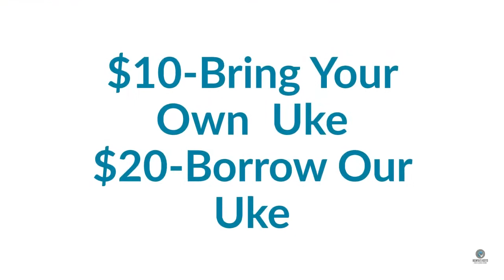Ukulele Play Along, The Greatest Showman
Let's "Come Alive" and"Rewrite the Stars" as we show the world "A Million Dreams" is "Never Enough". We're going to teach the chords for and then play selections from "The Greatest Showman" soundtrack on ukulele. You can bring your own instrument or borrow one of ours. Beginners, kids, and families are welcomed!